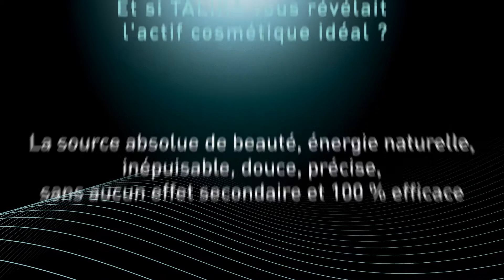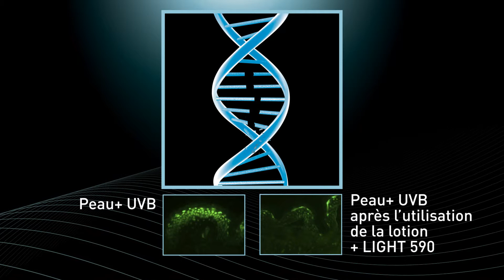FILM LIGHT 590 + LOTION PHOTOBEAUTY TALIKA FR